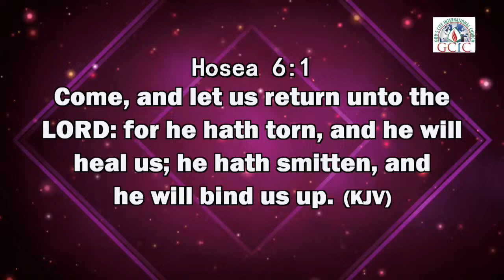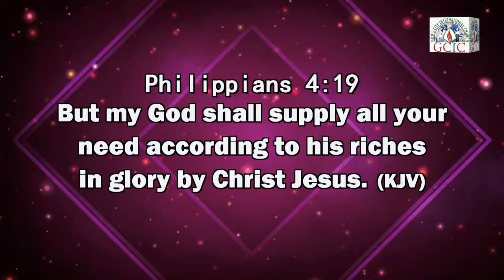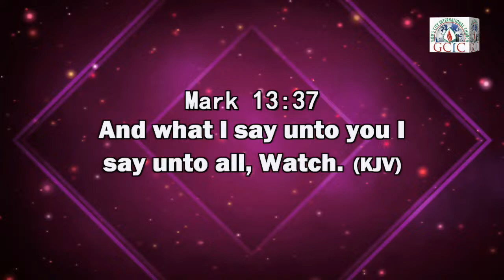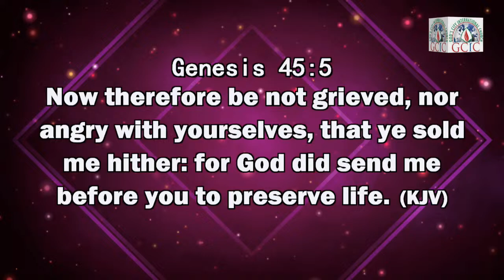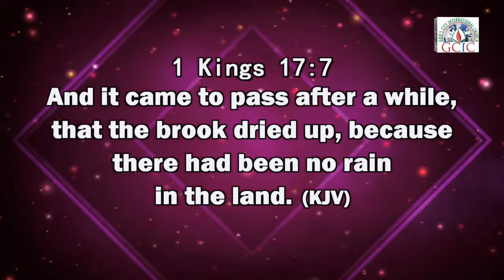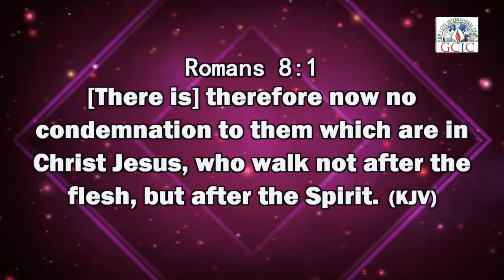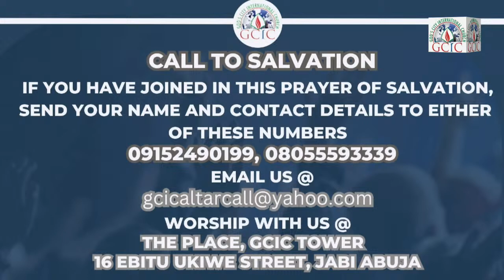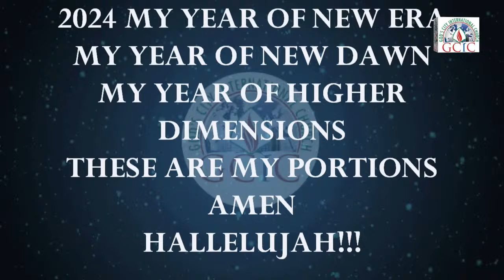DAY 1 (FASTING AND PRAYER SERVICE) | 1ST MARCH, 2024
TOPIC: A CHANGE OF STORY
TEXT: GENESIS 20:36, EXODUS  3:18, 5:3, 8:27
THEME: A CHANGE OF STORY (PROSPERITY IN AUSTERITY)